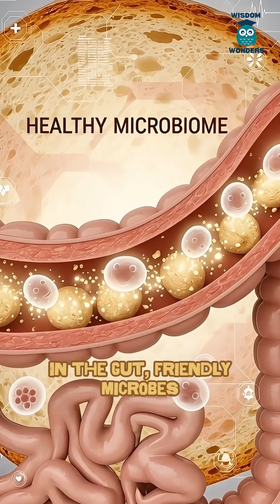What Happens to BREAD Inside Your Body | 3D Anatomy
What really happens after you eat BREAD?

This short visualizes how BREAD moves through the digestive system using realistic, medical-style 3D anatomy — from the stomach to the intestines and into the bloodstream.

Pure anatomy. Pure digestion. No tips or advice — just how the human body works.